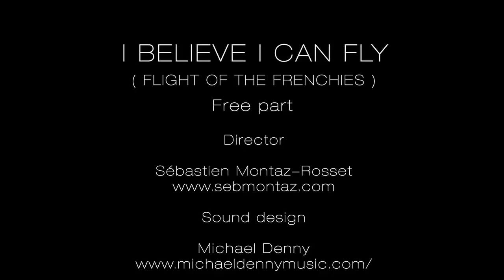ALPINA WATCHES AMBASSADORS ¦ I BELIEVE I CAN FLY - A FILM BY SEBASTIEN MONTAZ - 2011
This feature documentary was shot last summer.

Sebastien Montaz has been filming the Skyliners and their Alpina watches on an incredible exploration into the world of free flight. Tancrède, Julien, Seb and Antoine are pioneers in 'highlining' - a vertiginous combination of climbing, slackline and tightrope walking.

They travelled from their home in Chamonix to their training ground in the Verdon gorge, testing the limits for our ultimate goal...
They rigged highlines on the skyscrapers of Paris, and finally came to the spectacular cliffs and fjords of Norway.

Months of training led the Skyliners team to attempt their dream of complete freedom... the freedom of flight !

A 40 minutes Feature documentary will be available on November 11 for download on video blog sebmontaz.com.

More about the Skyliners team

Director/Editor: Sébastien Montaz-Rosset
Sound design: by talented Michael Denny michaeldennymusic.com/